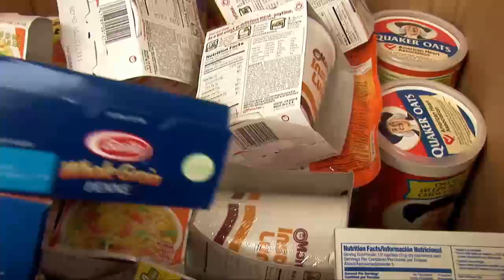Share Your Christmas 2009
The Salvation Army in Orlando collects food donations to help hungry people during the Christmas season.